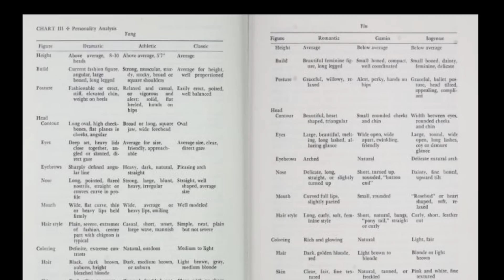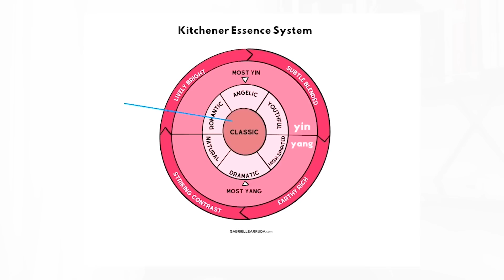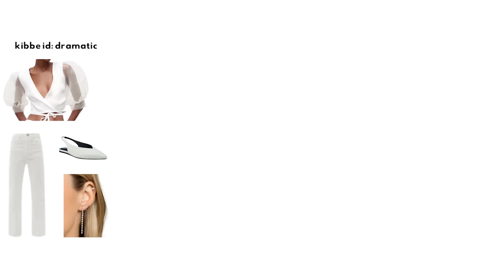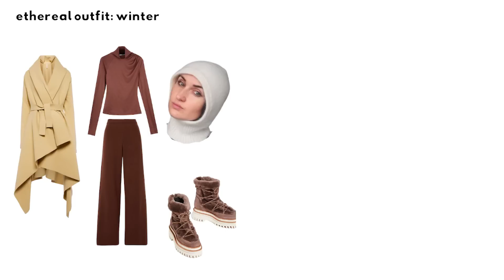YES! Angelic Essence FULLY explained { ethereal + kitchener face types}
Finding out your essences can be the missing puzzle piece to your style journey.  Why certain looks just make you shine or why other trends drown you out.

Here's EVERYTHING ( i think) you need to know about Kitchener's angelic essence also known as the ethereal essence. This mystical, other worldly aesthetic is beautiful and here are practical, everyday ways to integrate it into your personal style.